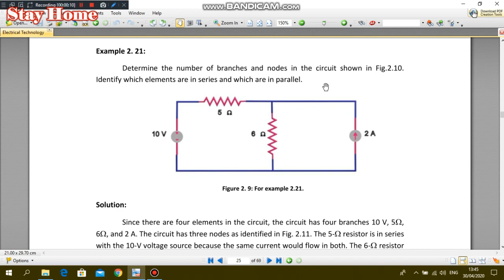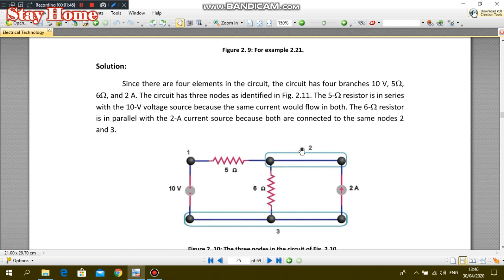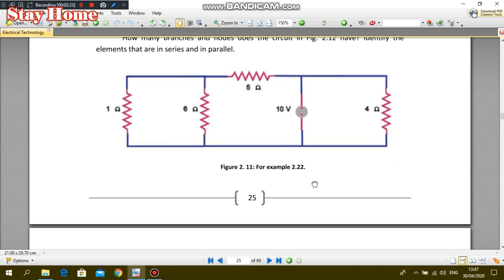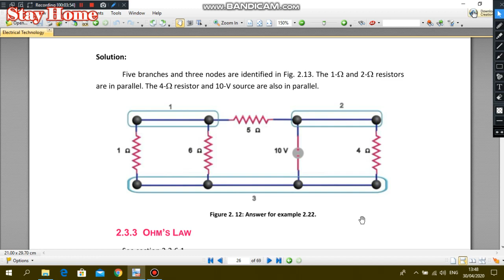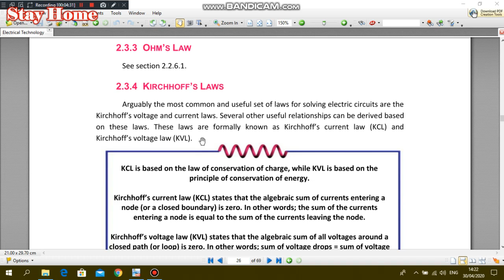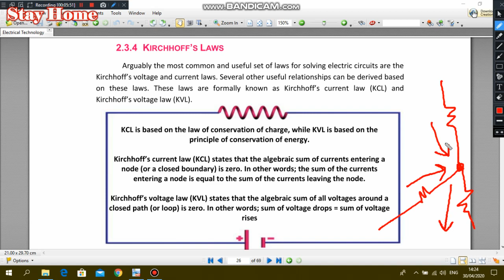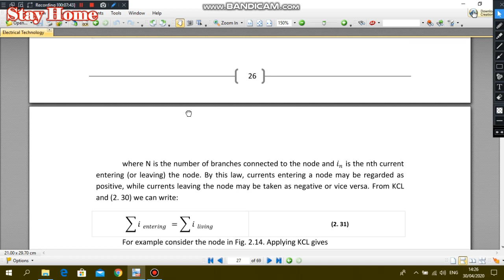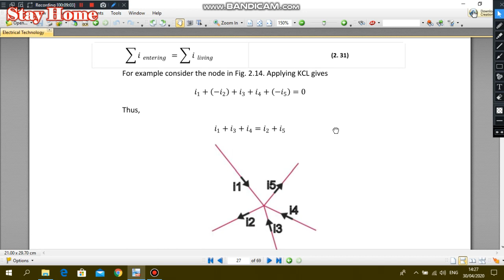ET 17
BUOG-OGEC-Oil and Gas Eng. Dept. 2nd Year. Circuits and Electronics Lecture 3